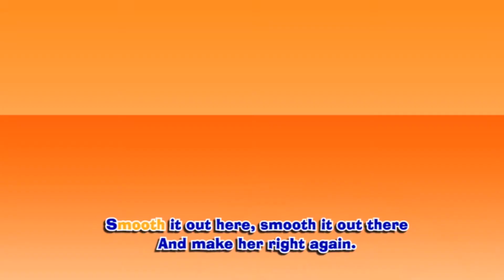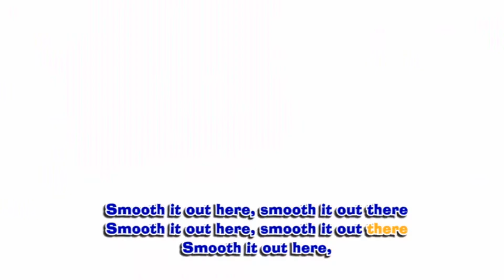A Turma Do Sapo Frog - Tin Doll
A Turma do Sapo Frog canta "Tin Doll"